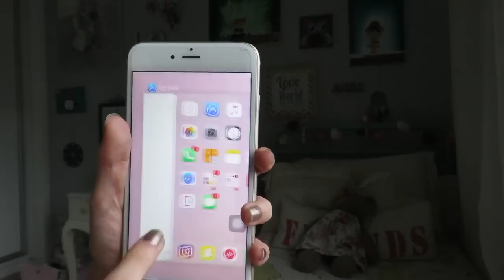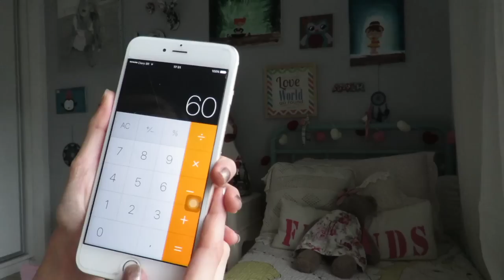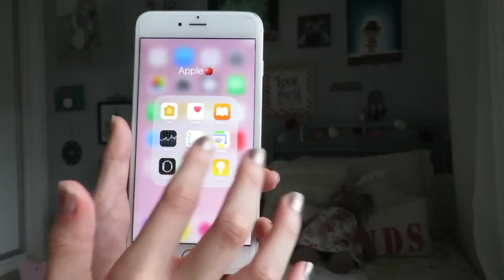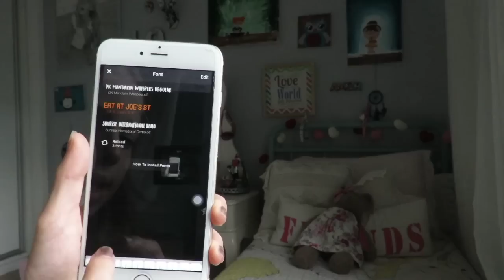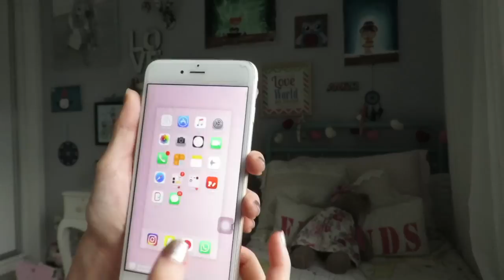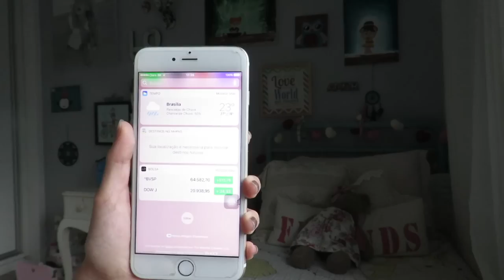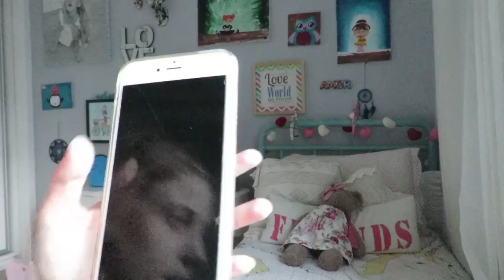MOSTRANDO MEU CELULAR - IPhone 6plus